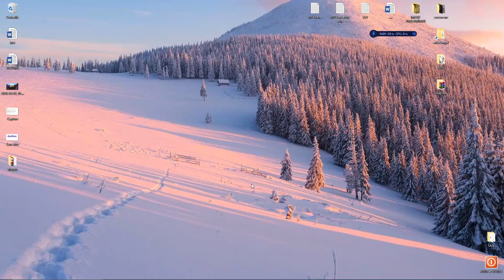Roman campaign #18 rome total war